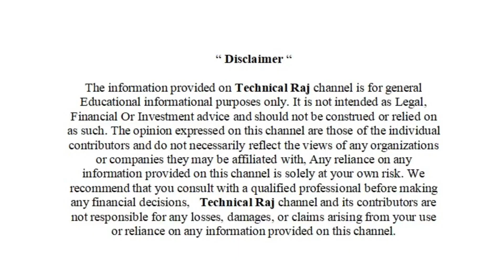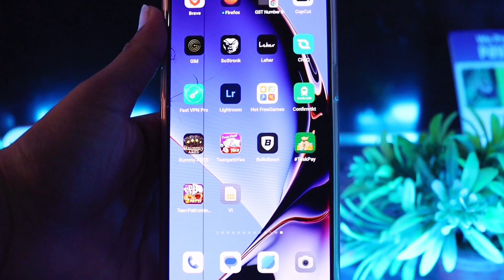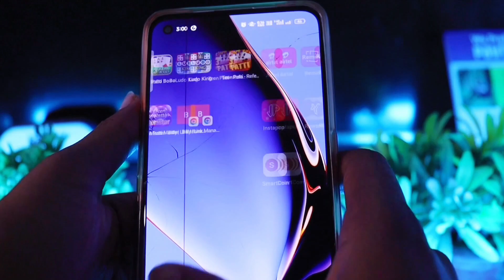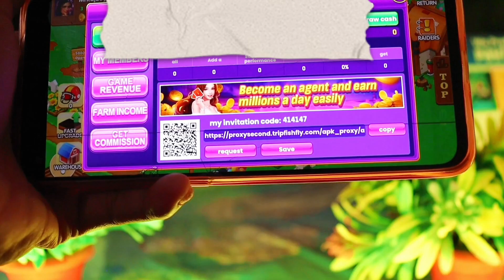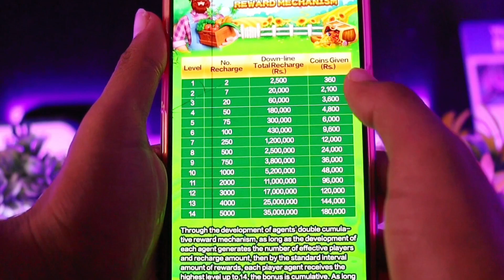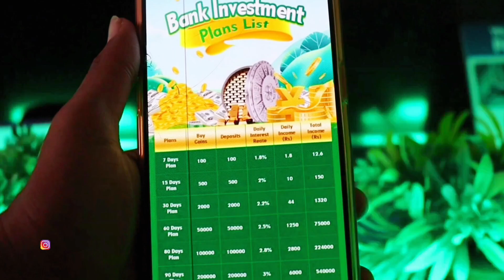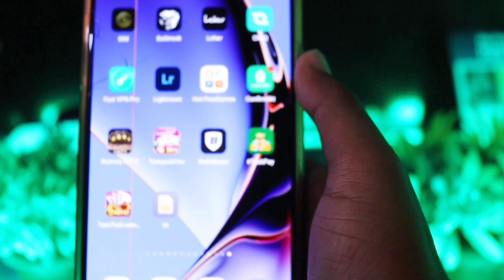Happy Farmer Paytm Cash | New Earning App Today | TeenPatti Refer Earn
Earn Daily 500 Rs | Play Happy Farmer Game and Earn daily 500 Rs | New Refer Earning App Today

                   ✨ ꜰᴏʟʟᴏᴡ ᴍᴇ ɢᴜʏ'ꜱ ✨

༺ Technical Raj ༻

Happy Farmer Paytm Cash

Happy Farmer App
New Refer Earning App Today
Happy Farmer
New Refer Earn App Today
Teen patti refer earn
TeenPatti Refer Earn App
New Paytm Cash Earning App Today 2023
Best Earning App Today Without Investment